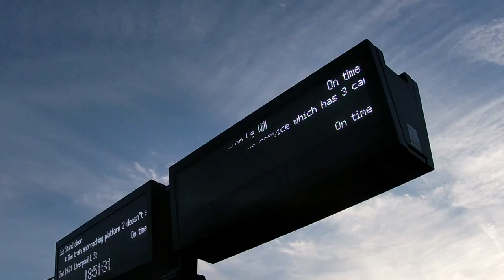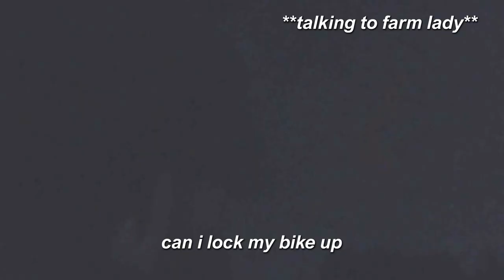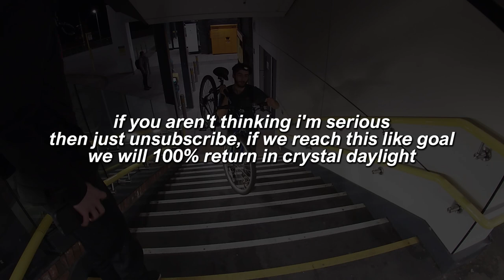The Time I Snuck Into Prison!!! (Red Bank Unit)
Last week myself, Alfie & Elliot snuck into Prison lol. We returned to the Abandoned ''Red Bank Unit'' in (Newton Le-Willows)... This mission had to be done with lights off due to not wanting to get caught by potential security!

(History)
This place opened in 1965, and closed in 2015, in 1990 it housed 26 young boys and girls... Convicted of serious crimes such as (Murder), (Arson) & R***...

(Murder Case)
Many of you, may of heard of the infamous story about the unfortunate death of James Bulgar, killed by Jon Venables & Robert Thompson. This building was once home to Jon Venables.
**Equipment**